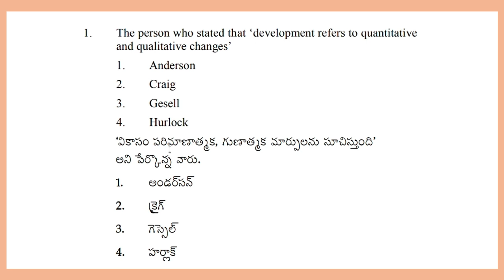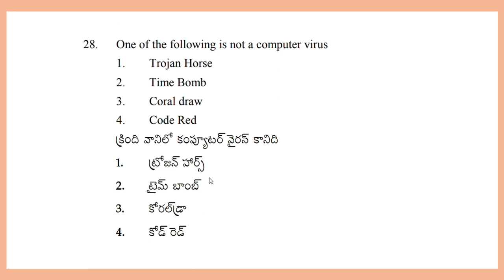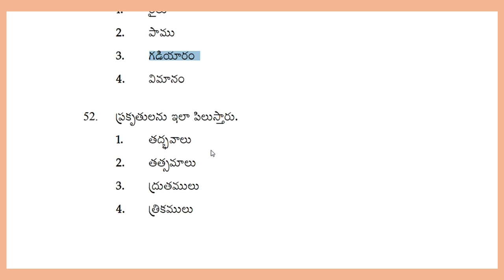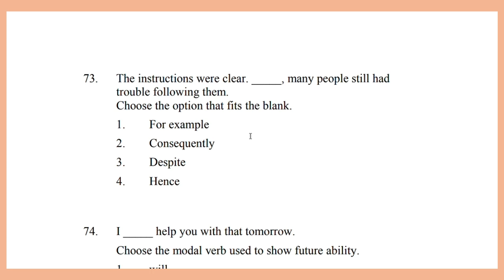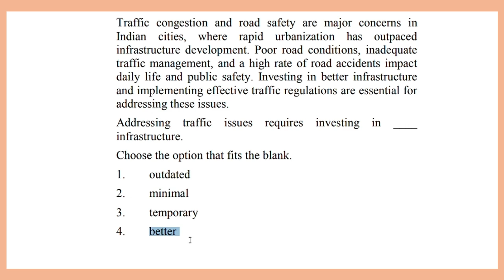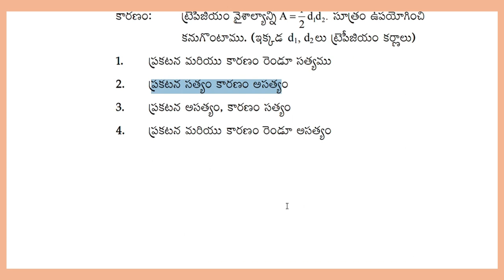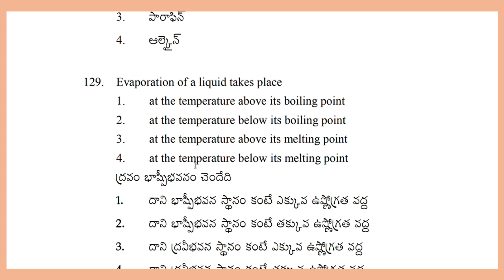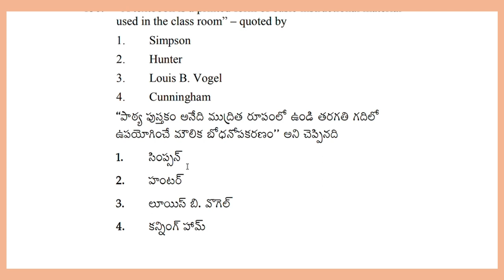AP TET_JULY_2024_2A_MATHS &SCIENCE_EM&TM 18.10.2024_MORNING SESSION 1 MATHS & SCIENCE FINAL KEY